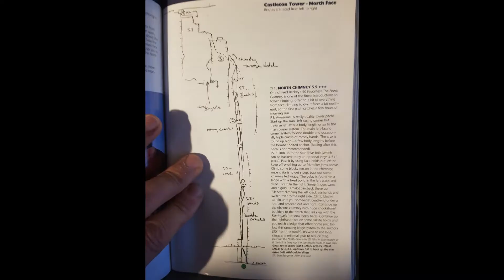Desert 2017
Rock climbing in Zion, Moab, Grand Junction